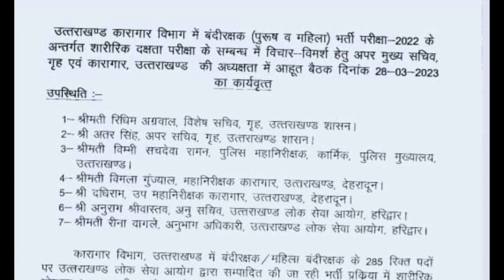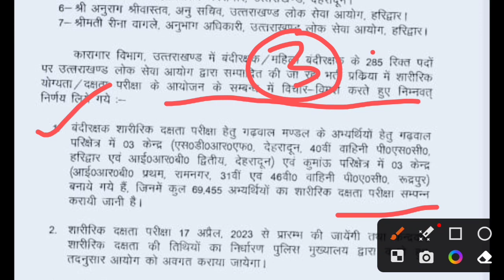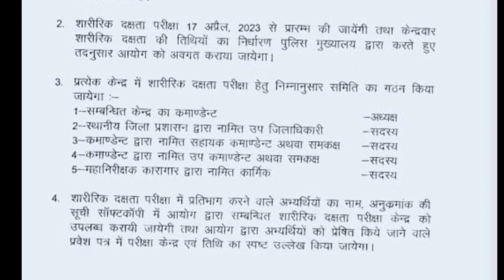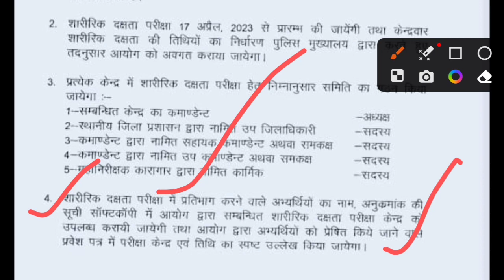तैयार है आप 😊 बहुत बड़ी अपडेट | UKPSC NEW UPDATE